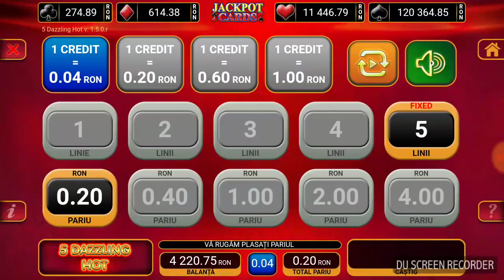5 Dazzling HoT pacanele 6 10 20 ron mana vedeti pana la capat like share subscribe jocuri de noroc !